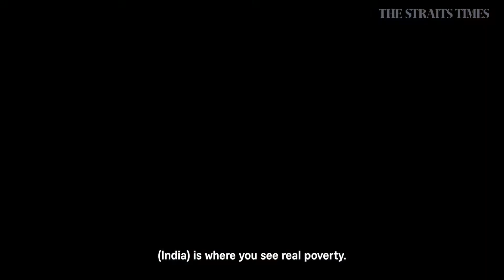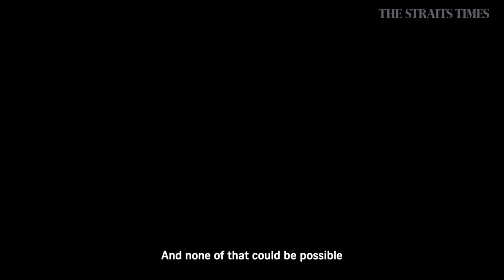Delivering affordable healthcare to the poor - Edward Booty of reach52 | Portraits of Purpose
A journey to India showed Edward Booty that many communities lack access to any form of healthcare. That journey also inspired him to do something about it.

These are PortraitsofPurpose — stories of courage, perseverance, generosity and hope, and of people who demonstrate what it means to be purpose-driven.